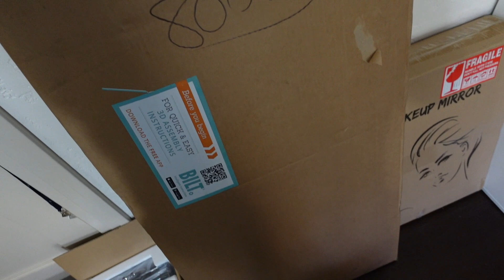The Low Carb Healthy Snack I'm OBSESSED With | My $200 Amazon Vanity Set-Up | Day in the Life Vlog!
Ah, I am so excited!

1: Vanity Desk
2: Vanity Mirror
3: Vanity Storage
5: Pumpkin Cinnamon Roll Coffee Syrup
6: Iced coffee maker

- - - - FILMING EQUIPMENT - - - -